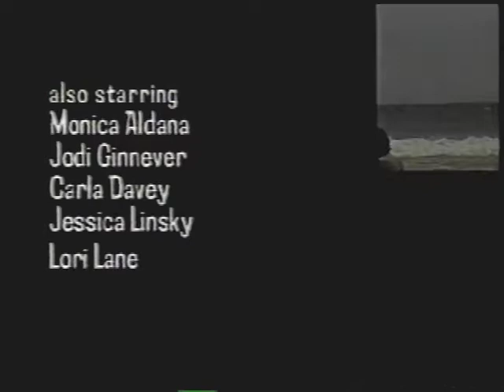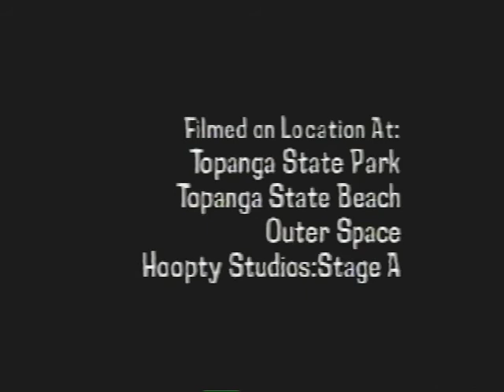Gigantica and the Planet of the She Monsters - Hoopty Studios 1998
Another movie directed by Hoopty Mike made by the independent movie studio Hoopty Studios.  It's a mixture of Sci-fi/Edward D. Wood Jr./Ray Harryhausen and beach party movies. put it all in a blender and set to puree.  FIlmed on location at Topanga State Park and Beach, and also the unfortunate death of Mr. Bobble Head.